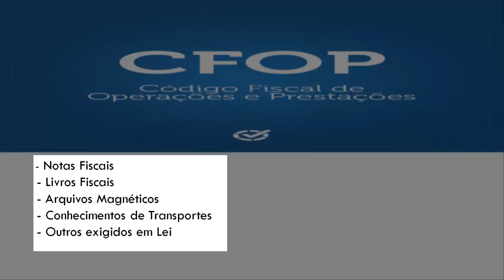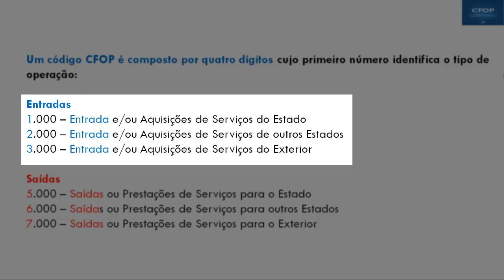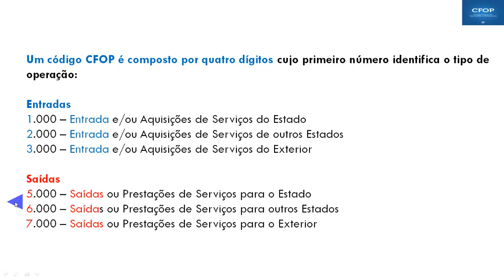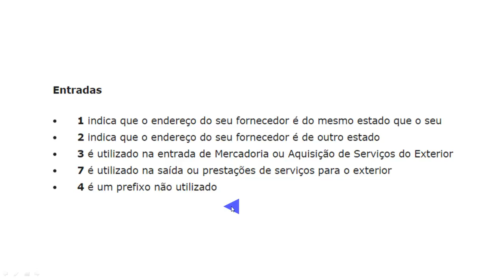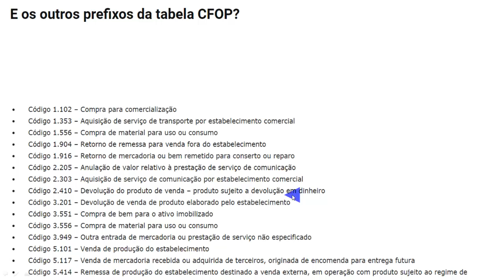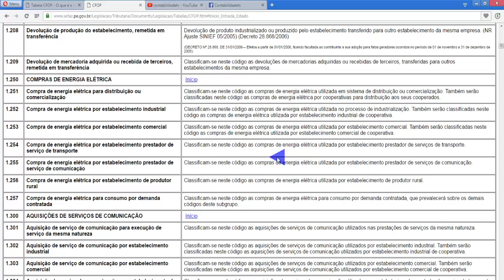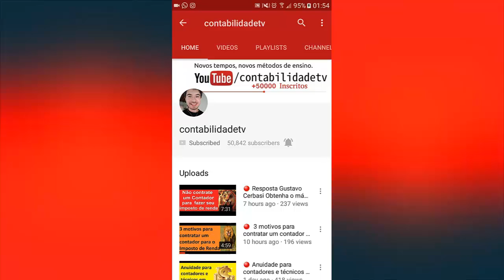🔴 O que é CFOP ( Código Fiscal de Operações e Prestações ) ?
Saiba neste vídeo O que é e como funciona a aplicação da tabela CFOP